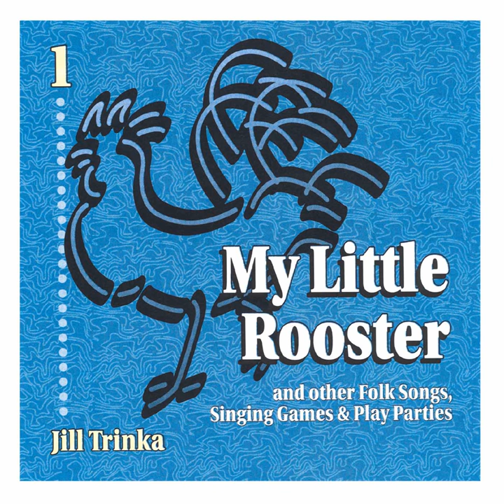Hop, Old Squirrel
Hop, Old Squirrel · Jill Trinka

My Little Rooster

Artist: Jill Trinka
Composer: Jill Trinka